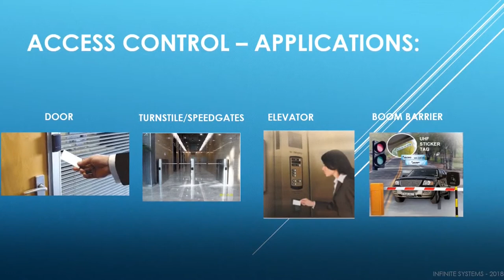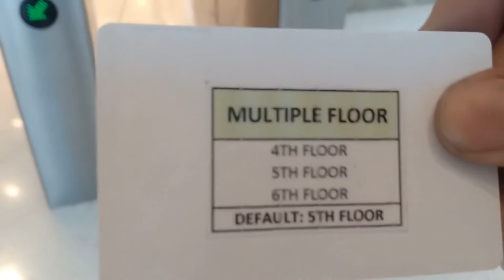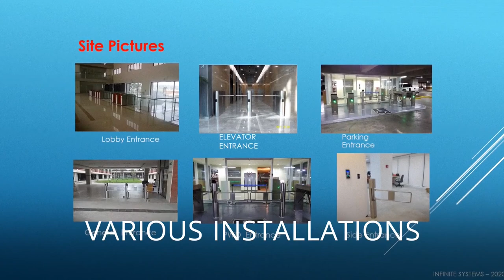RFID Card Access Control Turnstile with DOAS Smart Elevator Interface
Turnstile with RFID Card Access Control and DOAS Smart Elevator Integration is one of the best security access control for high rise buildings

We estimate, conduct survey and schedules meetings to meet the specified requirement of our clients. As far as we know we are the successful integrator of DOAS Elevator of Mitsubishi Elevators in the Philippines. We have successfully implemented this set-up to one of their valued clients. We pride ourselves as one of the best in terms of access control integration from simple door access control to car barrier with access control, elevator access control and complex turnstile with access control. Our expertise gain us the trust from multi-companies in the Philippines.

For Visayas Areas:
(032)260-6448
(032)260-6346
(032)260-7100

For Mindanao areas:
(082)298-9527